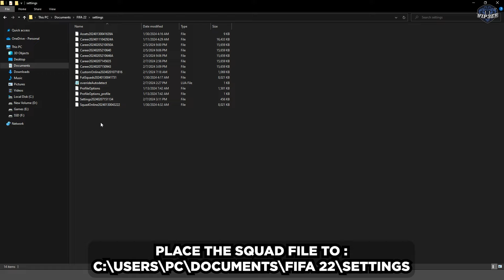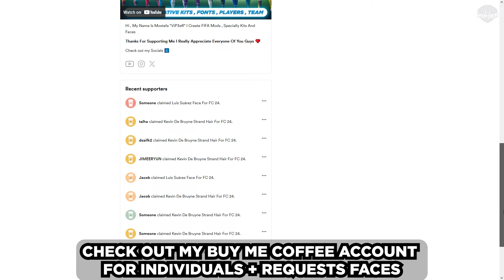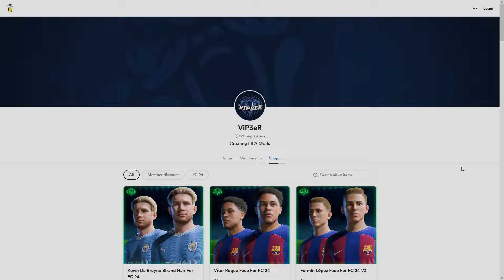23/24 Squad Update For FIFA 22 (New Transfers , New Players , Winter Squad Update)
it will not work for EEP mod :)

⚪ Squad File Features :
✅ New Transfers
✅ Added Missing Players
✅ New Upgrades / Downgrades
✅ New Wonderkids

A Big thanks to all channel members: ❤️❤️
Richie Dread - Robert Noyes - Heiko Schneider - Jay Powell - Samuel Štinčik - Murat Korkmaz - muhammad resdian - Muslimin channel - ReyM Music - Unskilled Boy - hugo Li

0:00 Intro
0:09 How To Install
0:50 Load The Squad File
01:03 New Loan Transfers
05:22 New Transfers